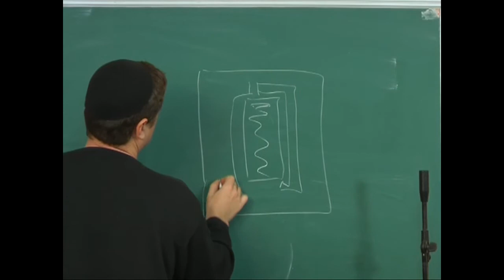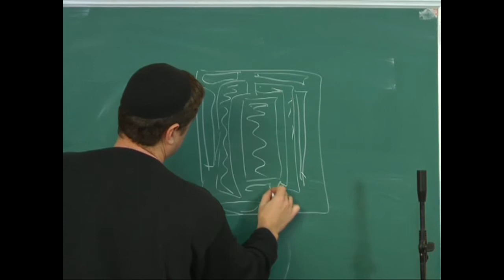МЕБИ Александр Шайнога "Введение в иудаизм" Урок 5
Александр Шайнога  "Введение в иудаизм" Урок 5